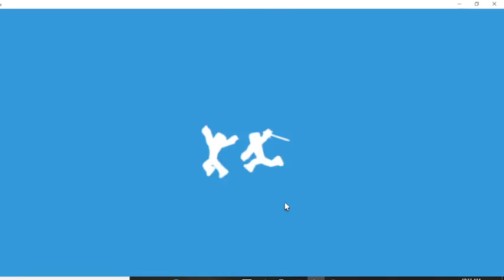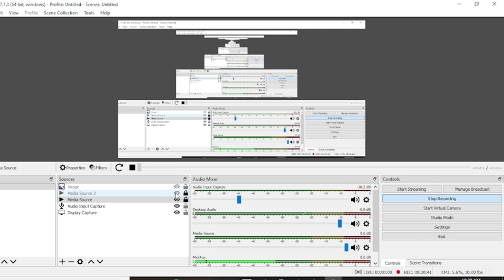get ready for the tournament || by NB_films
Top donator ||-
🥇: none
🥈: none
🥉: none